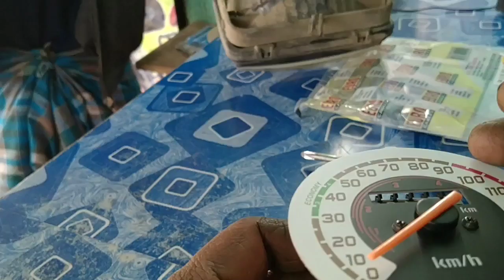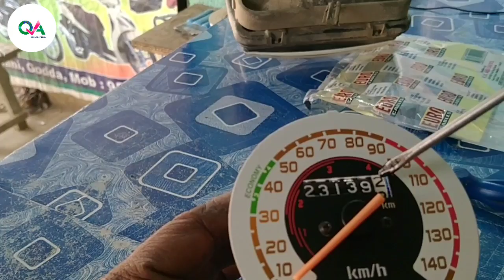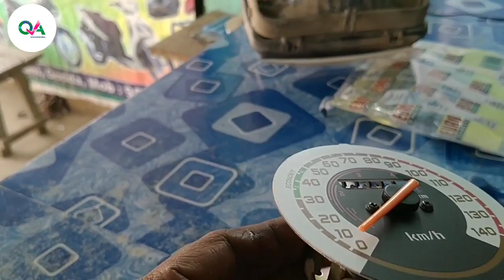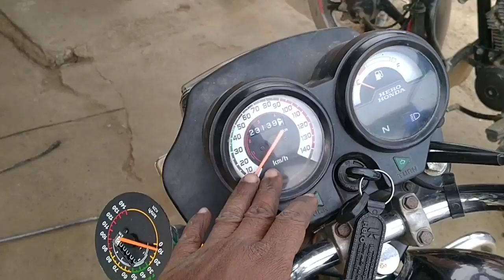Splendor bike running metre mashin repair kaise karen qasim auto narayani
Hi guys assalamu alaikum namaskar
Guys mera name hai
Md Qasim ansari